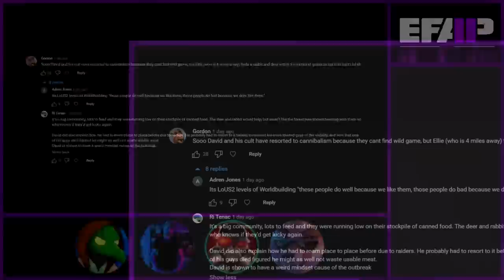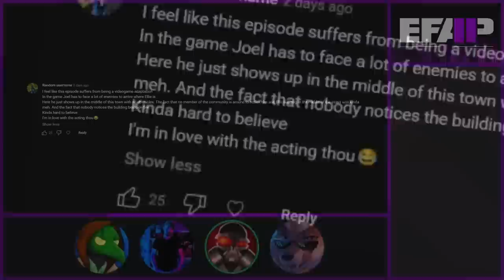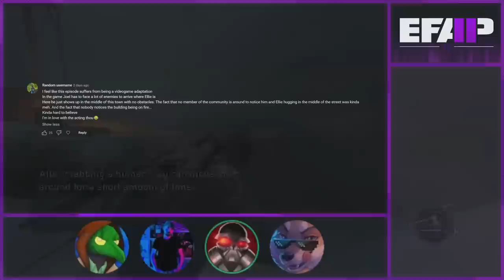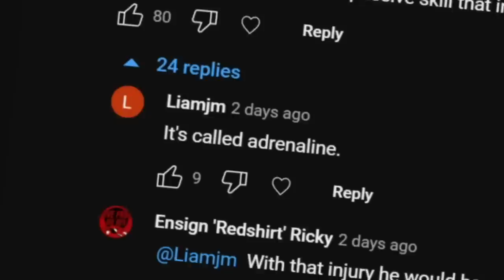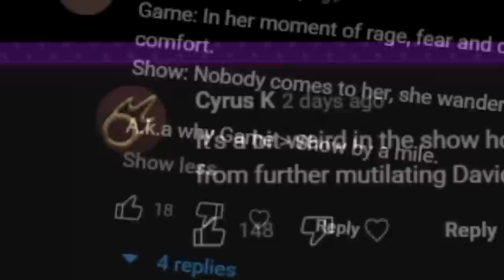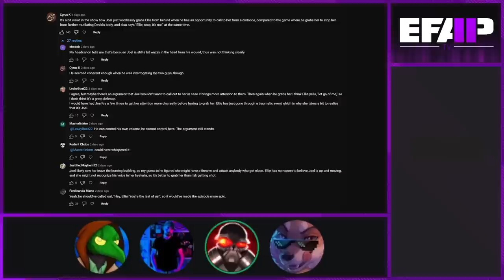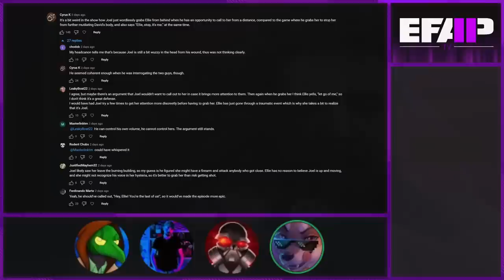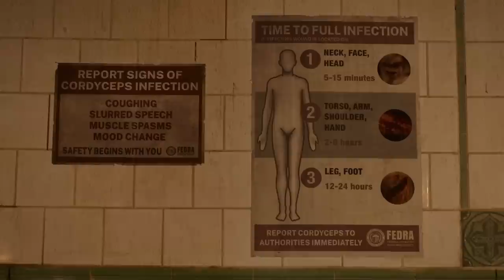EFAP TV: Reacting to The Last of Us: Episode 9: Look for the Light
We finally reach the end, folks. Comparisons, changes, discussions... fleemery!

...and a rampage through a hospital... I'm sure it will be uncontroversial.